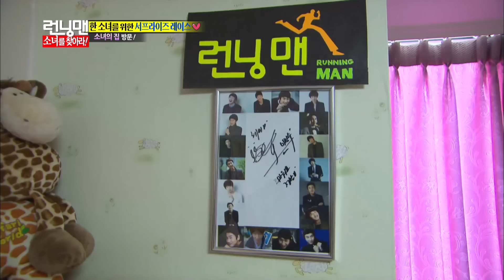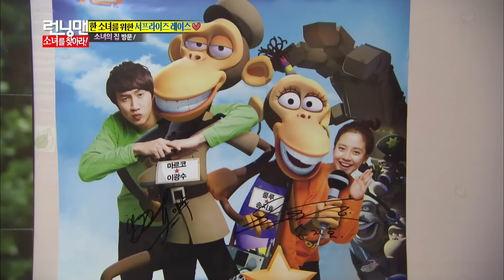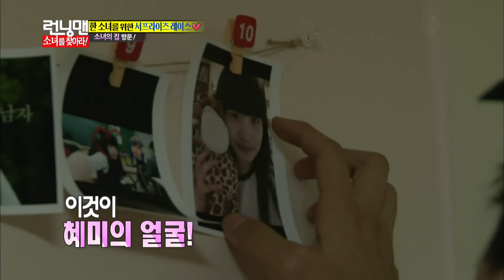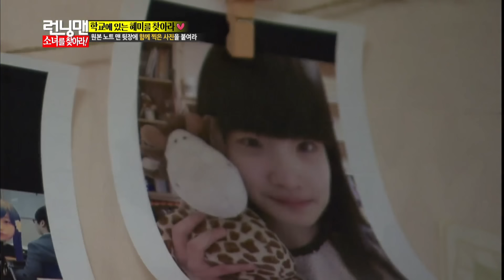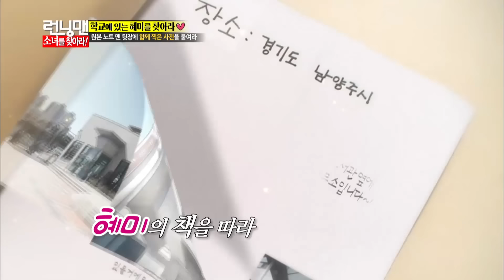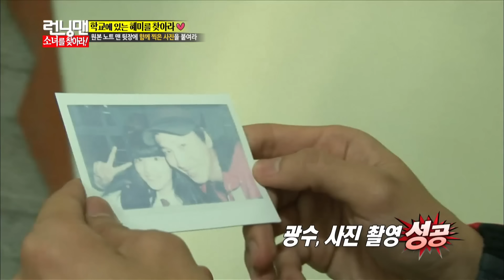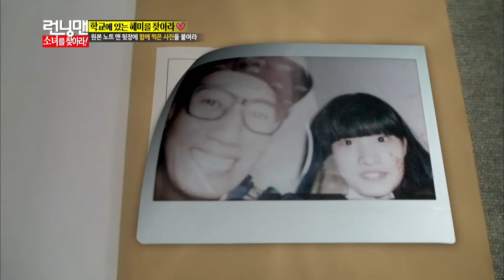[런닝맨] 광수 찐팬 | RunningMan EP.165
꽃잎을 휘날리며 걸어오던 광수?

런닝맨 165회,  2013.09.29 RUNNINGMAN  奔跑吧兄弟